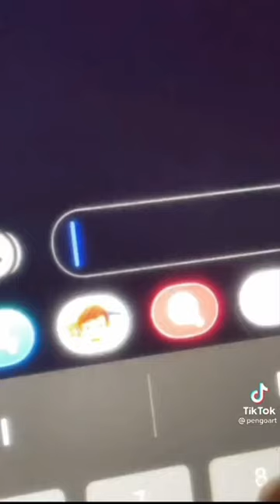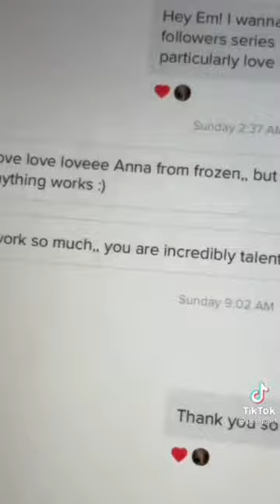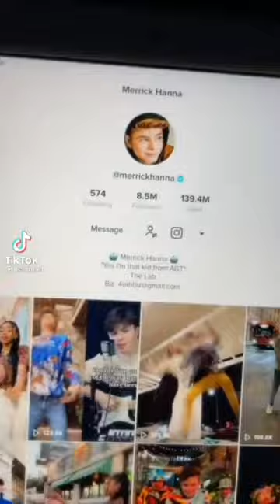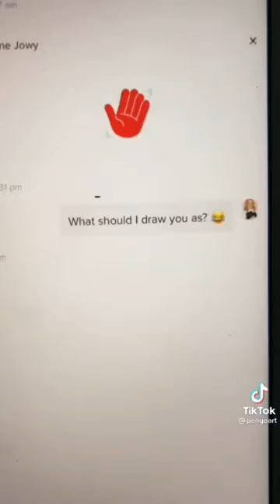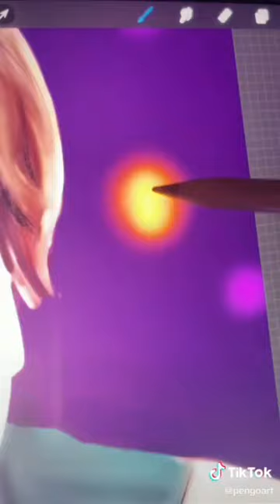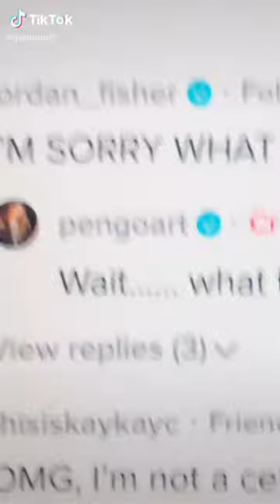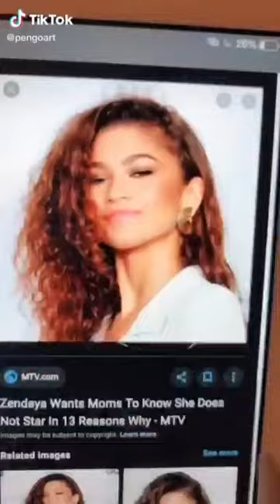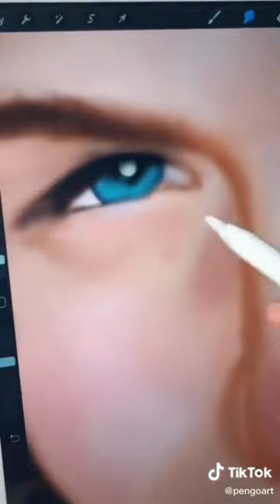Pengo Art Digital Art Tik Tok Compilation